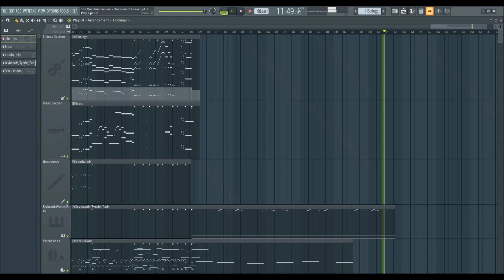The Quantum Enigma (Orchestral Cover - EPICA)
After finishin this one (and ignoring the fact that The Alchemy Project hasn't been finished), I've finally managed to write every single EPICA song oficially released on an album!
This is an achievement I could only dream of years ago, since 2009 when I started doing this.
Thank you for all those people who have watched my videos all along :)

This also marks a big change in my life, as right now I'm embarking on a trip to the unkown, and I won't be having access to my computer or orchestral stuff at least for the rest of 2023.
Let's see what the future brings ahead!